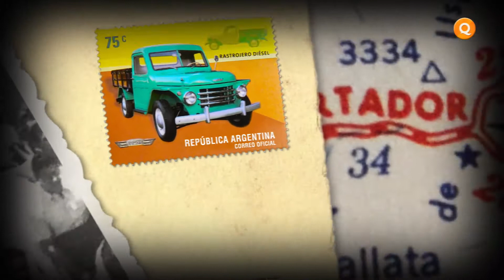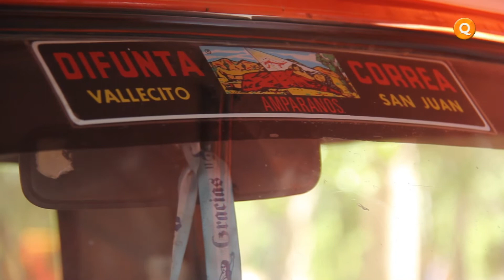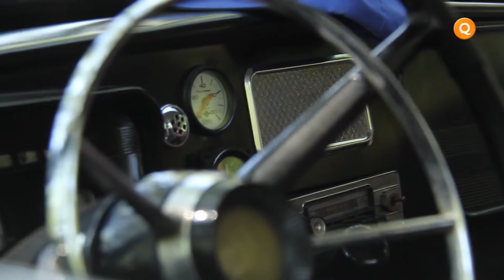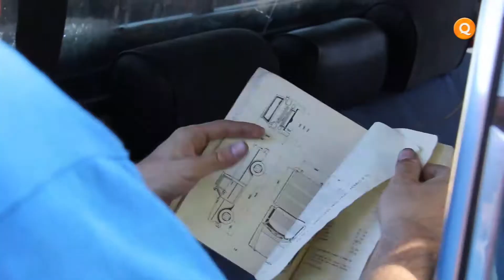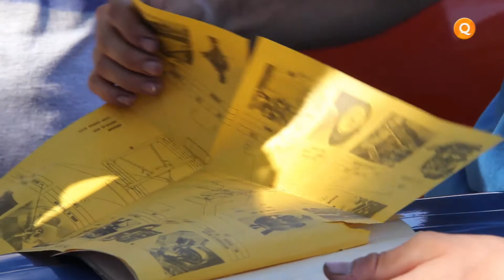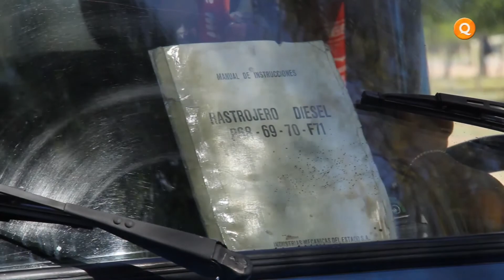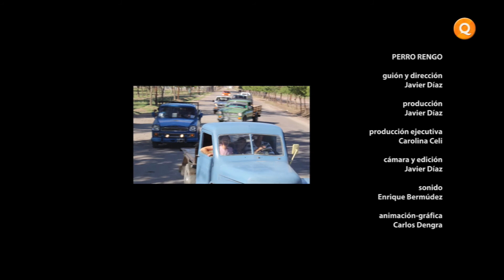Siguiendo el Rastro - Capítulo 9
La pasión por los automoviles es algo interesante. Si esos automóviles son Rastrojeros y encima sus dueños son personajes entrañables, el interés se potencia por mil. Contar historias de Rastrojeros es contar la historia de sus dueños, sus recuerdos, sus intereses, sus alegrías y sus ganas de cargar la vida en un Rastrojero para que no pare.

Acequia, el canal que nos une
Canal 2 Televisión Abierta
Canal 29 TDA en HD
Canal 11 Supercanal